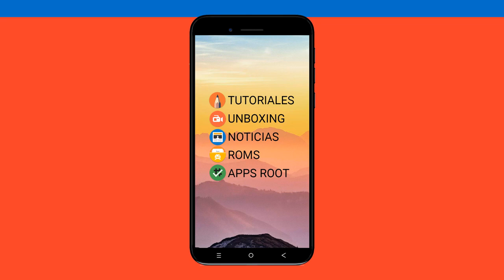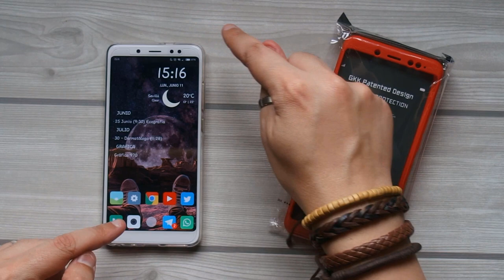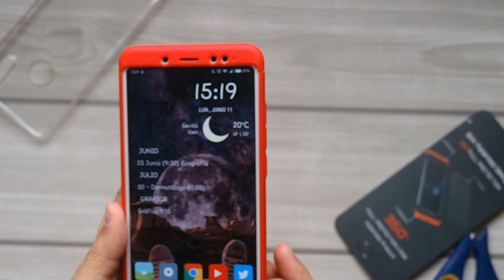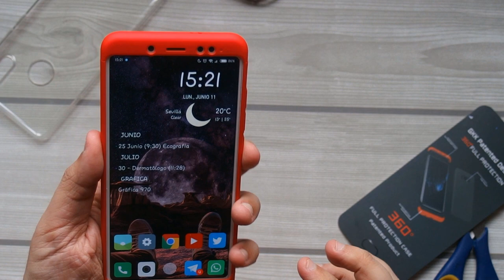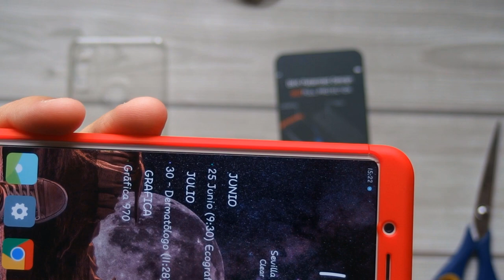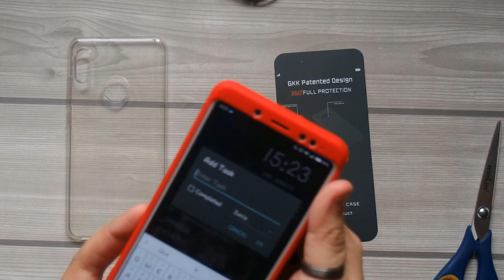FUNDA "LOKAKA" PROTECCIÓN 360º PARA EL XIAOMI REDMI NOTE 5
📑 DESCRIPCIÓN 📑

Hoy os traigo una funda para el Xiaomi Redmi Note 5 por modulos , de color roja y con una protección extra al resto de las demás fundas que podemos encontrar para este terminal.

📥 COMPRAR 📥

👉 2 Semanas
👉 3,60 euros.

💲 DONACIONES 💲